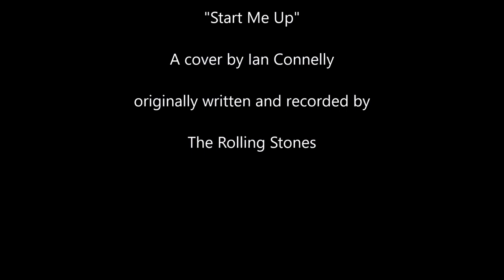Start Me Up - a cover by Ian Connelly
A Stones cover I used to love playing with the boys in our band back in the day. We always used to open a set with this one, and when I hit that opening riff I knew we had the audiences attention. Great song!
All rights of course belong to Jagger/Richards and the Rolling Stones.

Put together in my "Lockdown" Mancave studio.
Recorded purely for my own pleasure and not financial gain.